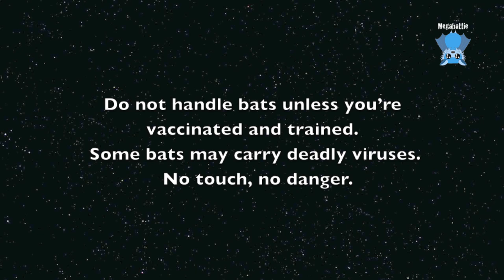Rescuing a flying-fox hanging low: this is Paulini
Paulini is an adult female Grey-Headed Flying-Fox who was said to have fallen off powerlines - however the power line she supposedly hit didn't give her an electric shock - it was a single line of power to the house.  There was nothing she could have grounded herself on.

I suspect she has hit her head and was in the palm tree adjacent to the wire, and fell out of the tree, maybe hitting the wire.
Whatever happened to her she's hit her head somewhere during her little contretemps with immovable solid objects and forces of gravity.

This was my third rescue of the day and I didn't have any more juice with me.

I don't know how Paulini is going to do.  She may make it or she may "fall over" tonight (that's what we call it when they just go flat and start to die on us).

I named her Paulini for her street Pauling Crescent - also there is a famous Aussie singer called Paulini.